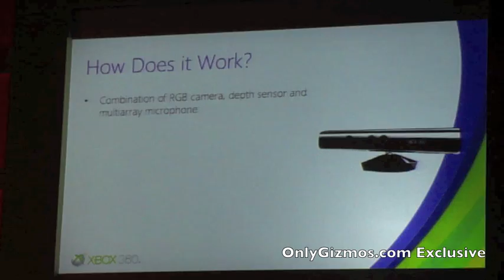Microsoft Kinect For Windows PC, Demo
Microsoft Demos Kinect For Powerpoint

Talk to us on Twitter

This video is IP of OnlyGizmos.com. Republishing outside our YouTube channel or editing this is not permitted. Though please feel free to embed it on your site :)